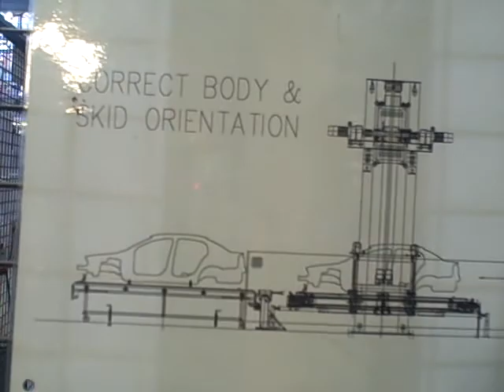Vauxhall Astra Factory 6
Deaf college visit the Ellesmere Port Astra production line